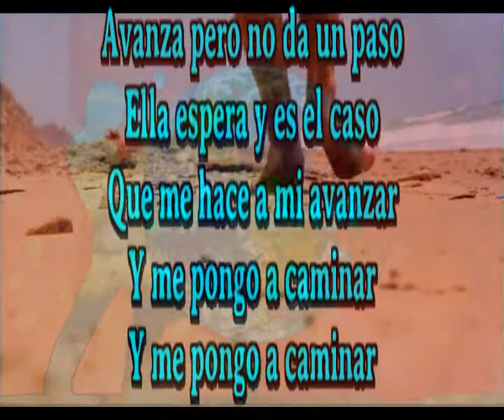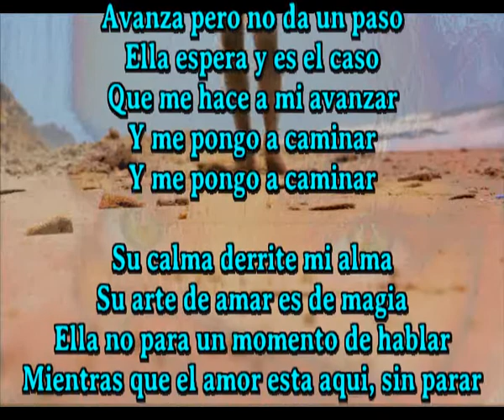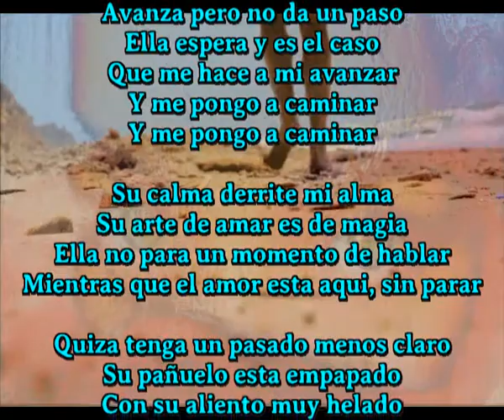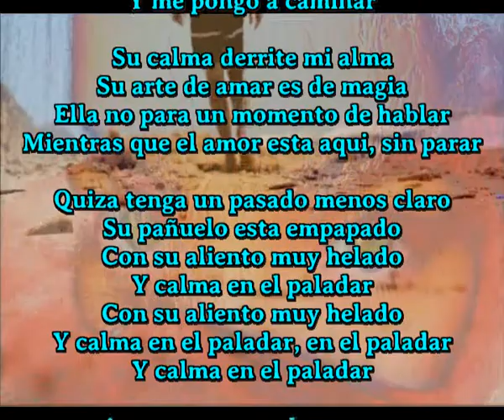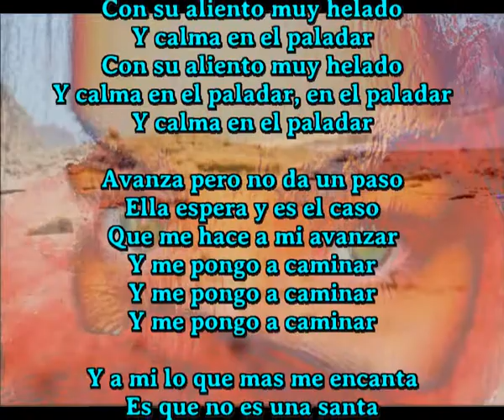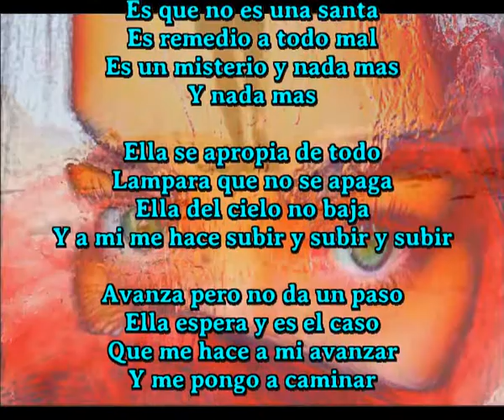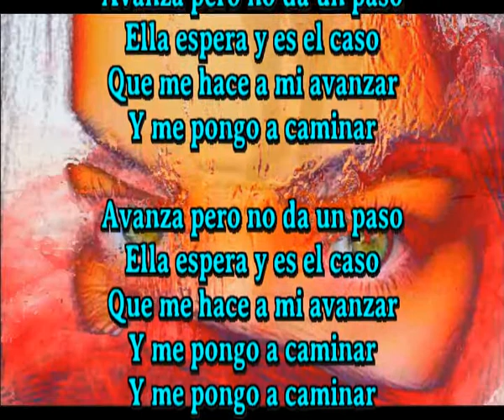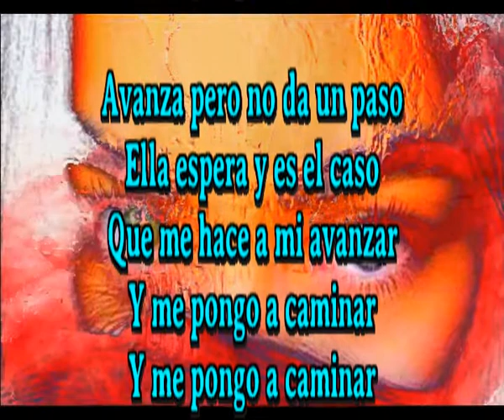Y me pongo a caminar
Avanza pero no da un paso
Ella espera y es el caso
Que me hace a mi avanzar

Su calma derrite mi alma
Su arte de amar es de magia
Ella no para un momento de hablar
Mientras que el amor esta aqui, sin parar

Quiza tenga un pasado menos claro
Su pañuelo esta empapado
Con su aliento muy helado
Y calma en el paladar
Y calma en el paladar, en el paladar

Y a mi lo que mas me encanta
Es que no es una santa
Es remedio a todo mal
Es un misterio y nada mas
Y nada mas

Ella se apropia de todo
Lampara que no se apaga
Ella del cielo no baja
Y a mi me hace subir y subir y subir